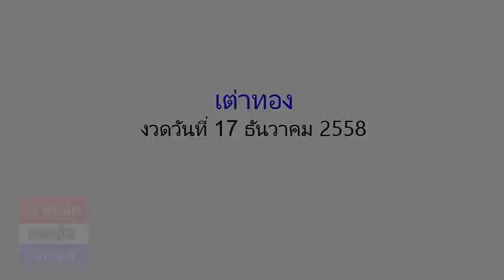หวยซองเต่าทอง งวดวันที่ 17/12/58 (ผลงานเข้าโต๊ด 305)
เลขเด็ดงวดนี้ หวยซองเต่าทอง  17 ธันวาคม 2558

 **สนับสนุนสลากกินแบ่งรัฐบาล ที่ถูกต้องตามกฎหมายเท่านั้น*